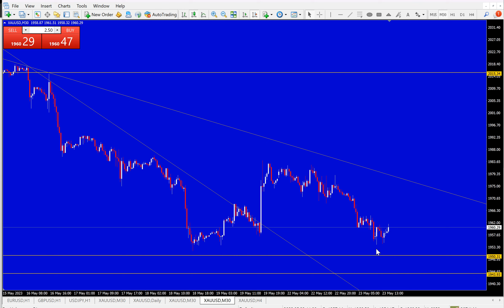វីដេអូជំនួយ ការជ្រើសរើសតំបន់ Scalping